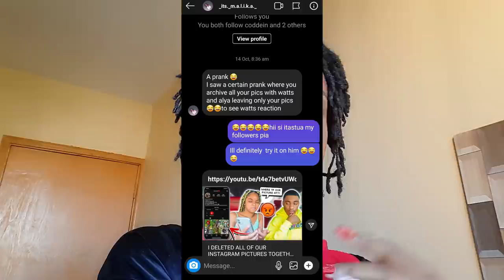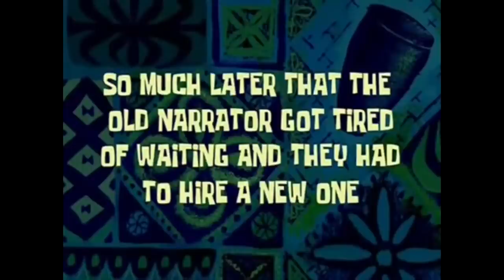DELETING ALL OUR COUPLE POSTS TO SEE HUBBIES REACTION*VlogMas Prank